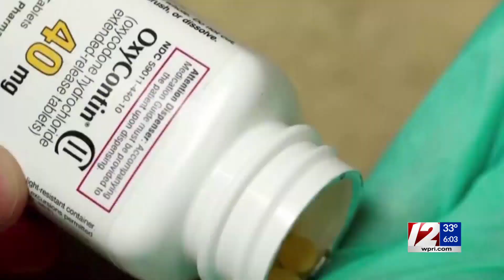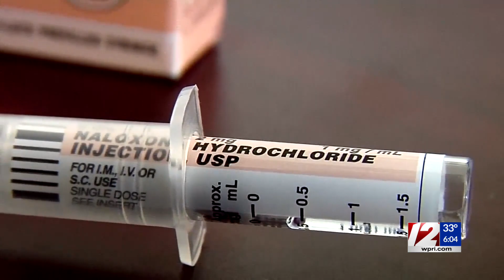AG: RI to get $45M from opioid settlement with Purdue, Sackler family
Attorney General Peter Neronha announced Thursday that Rhode Island and a group of other states have reached a settlement in a long-running legal fight against Purdue Pharma and its owners, the Sackler family, over their role in fueling the opioid crisis.